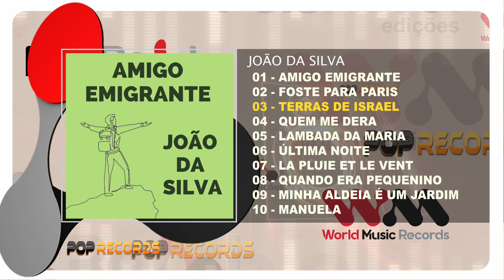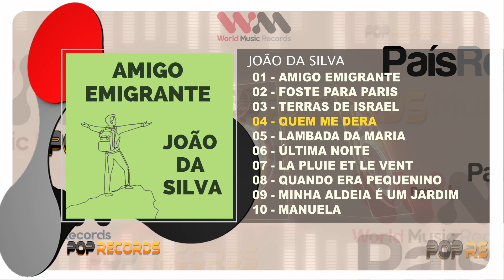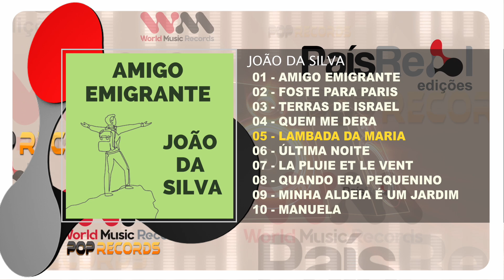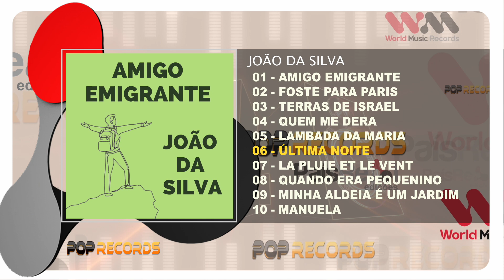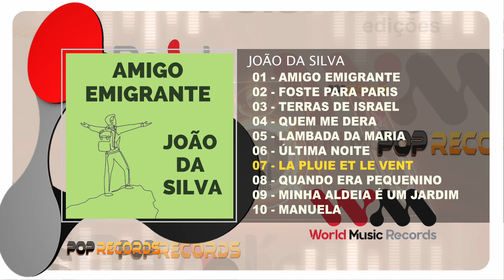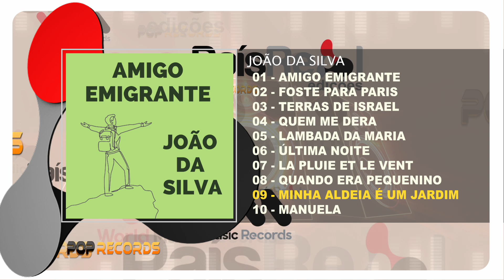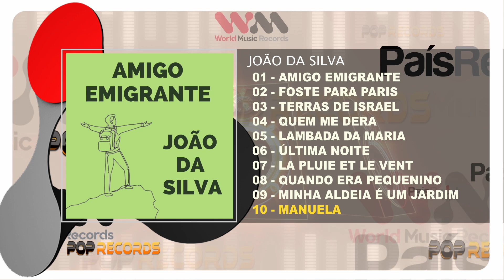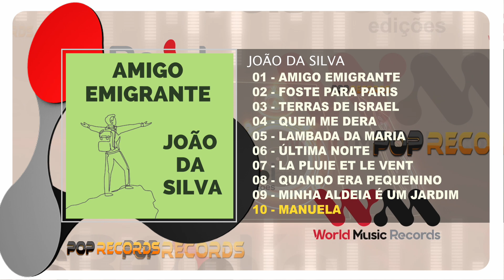João da Silva - Amigo Emigrante (Full Álbum)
JOÃO DA SILVA
ÁLBUM: AMIGO EMIGRANTE
Edição - 1999
Faça o Download ou ouça na sua plataforma digital favorita: